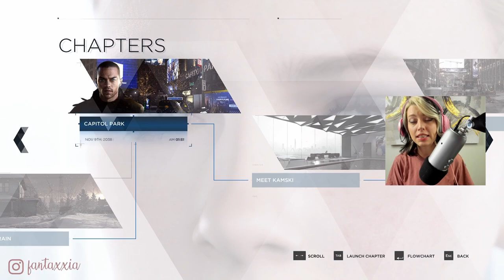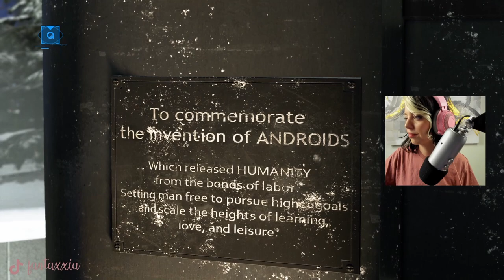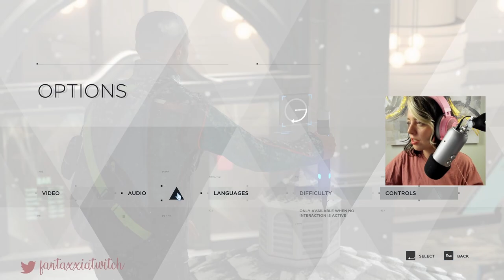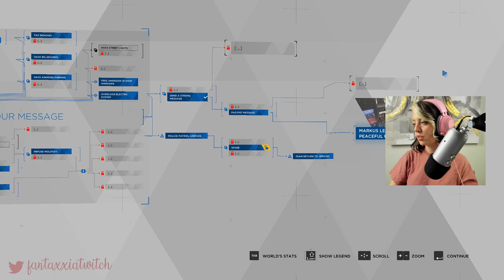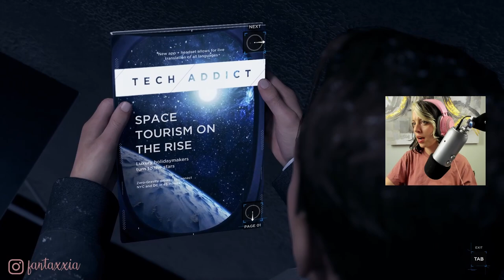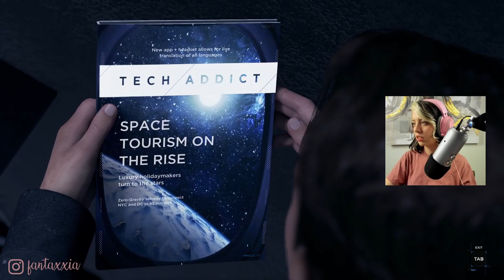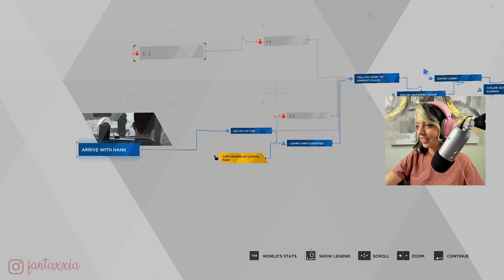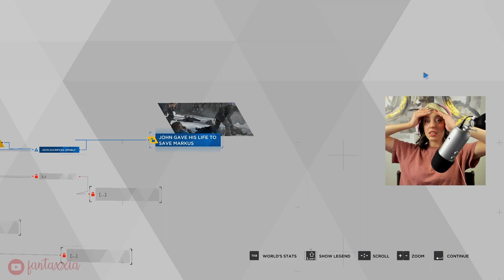DETROIT: BECOME HUMAN - EPISODE 8 - LET'S PLAY (FIRST PLAYTHROUGH)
8th episode of YouTube exclusive Detroit: Become Human Let's Play!

0:00 - Intro
0:58 - Capitol Park (Markus)
28:46 - Meet Kamski (Connor)
40:48 - Freedom March (Markus)
57:05 - Outro